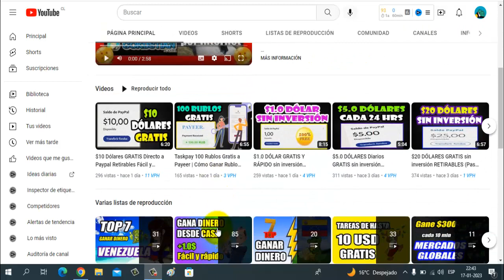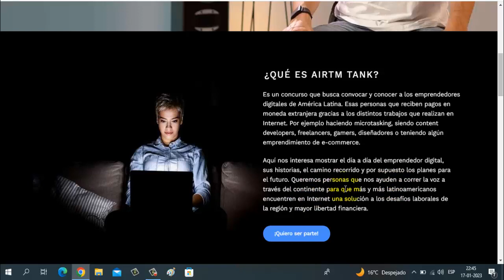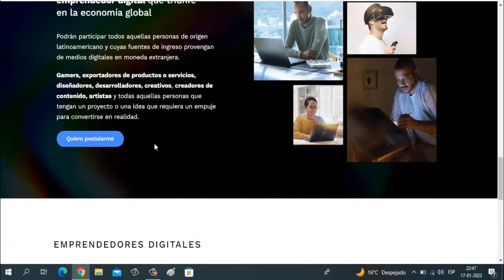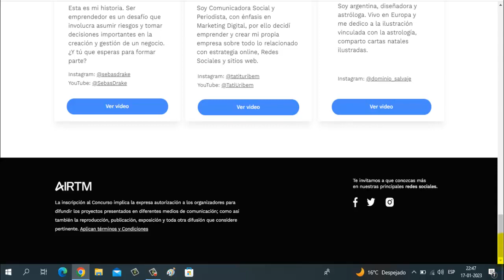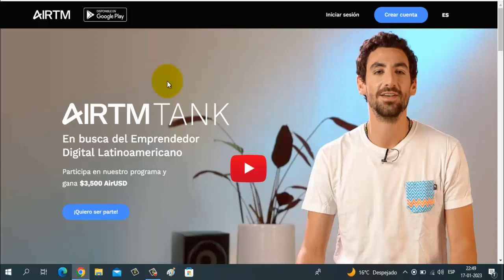Concurso de $3500 Para EMPRENDEDORES de LATINOAMÉRICA por Tiempo Limitado (APÚRATE)